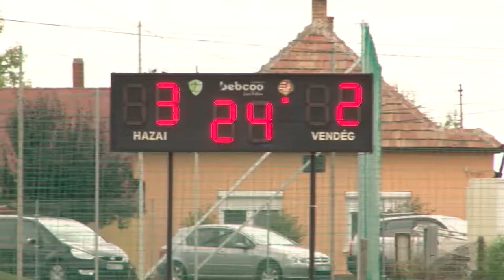PÁLYA - sportmagazin 20191001